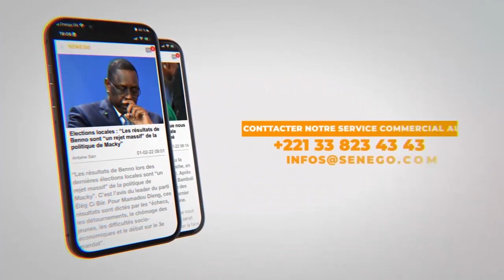Khoutba korité Serigne Ahmadou Rafahi Mbackè à Touba Ndindy